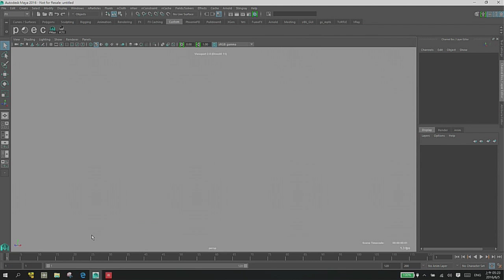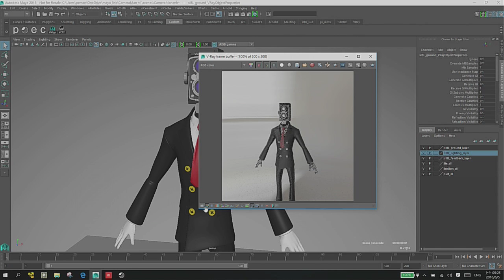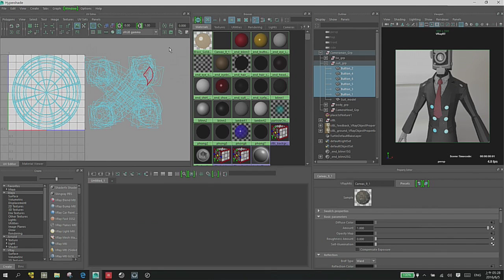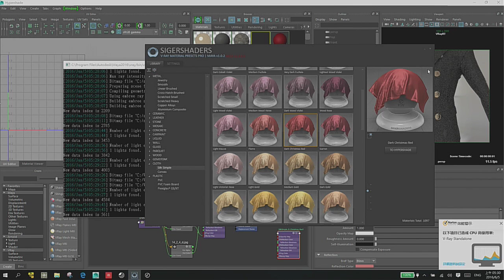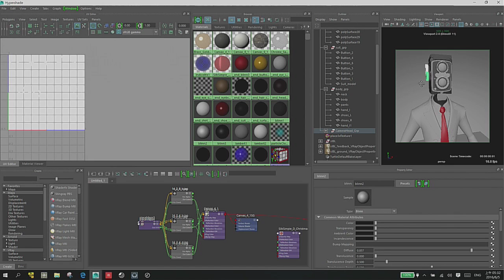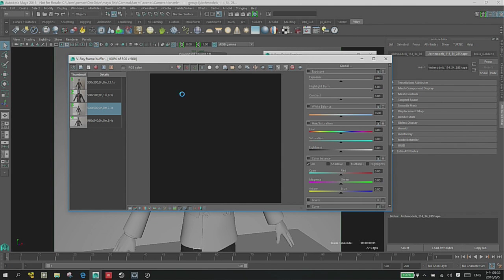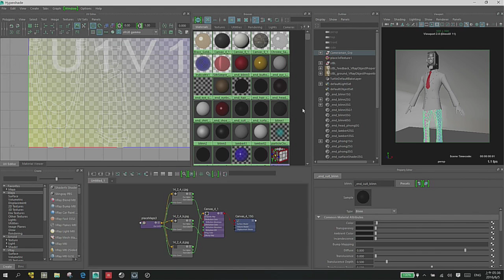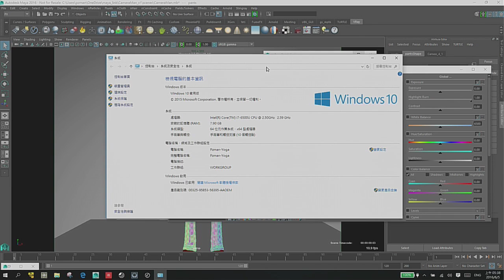maya都2016了,可以這樣用（1）